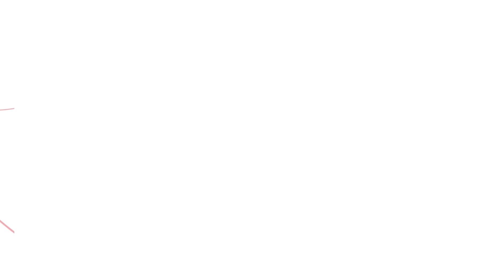A Higienização correta dos itens do bebê com Dr. Bactéria e Juliana Marinho - Gente de Quem #006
A higienização correta dos itens do bebê é um tema que gera muitas dúvidas entre os pais. Até quando esterilizar os itens do bebê?

Como congelar papinha sem riscos de contaminação? Nesse episódio o Dr. Bactéria responde essa e outras perguntas ensinando como deve ser a higienização dos itens do bebê garantindo a saúde e a segurança dos pequenos. Também orientou os cuidados com a conservação dos alimentos, higienização de frutas, verduras e legumes além de dicas imperdíveis para toda família.

Participação especial da Juliana Marinho, mãe e criadora de conteúdo digital do perfil Tudo por nossos filhos.